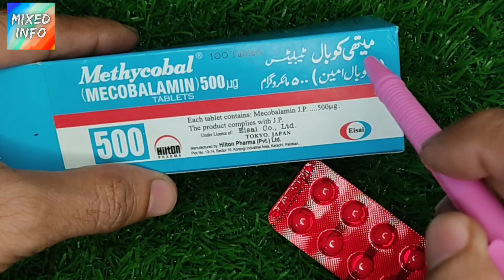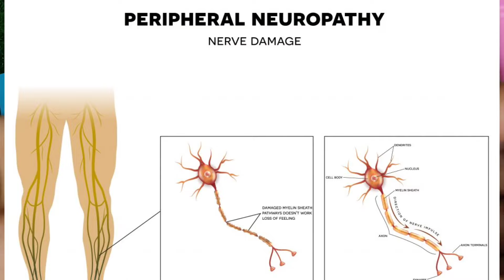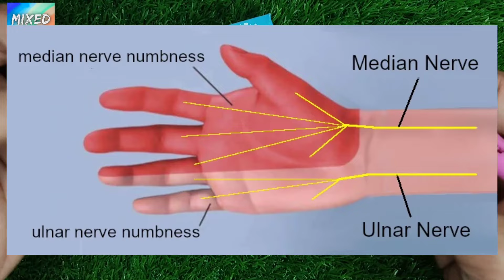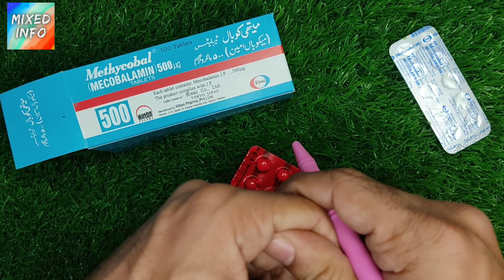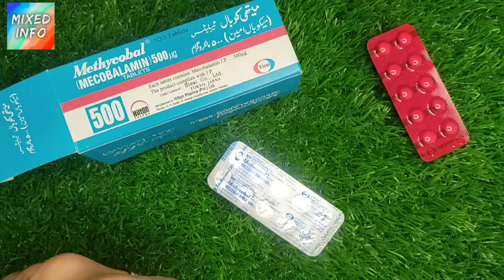Methycobal Tablet Uses In Urdu | Methycobal Tablet Benefits In Urdu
In this video i will review methycobal tablet in urdu/hindi.methycobal tablet contains mecobalamin which is co enzyme of vitamin b12 used to treat peripheral neuropathy,diabetic neuropathy,megaloblastic anaemia and nerve damage.i will explain about methycobal tablet uses benefits and side effects.i will also talk about methycobal tablet dosage price and how to use it.So here is full honest review of methycobal tablet hope you will like it.

Methycobal Injection Benefits In Urdu | How To Use Methycobal Injection